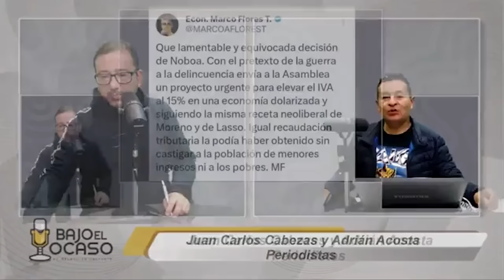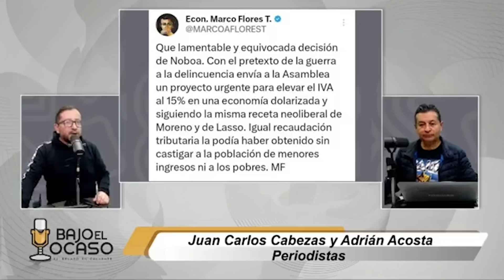Bajo el Ocaso | ¡La Polémica del Día! IVA del 15% costará la guerra interna.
🌆 BajoElOcaso | ¡La Polémica del Día! IVA del 15% costará la guerra interna. 👀🎥